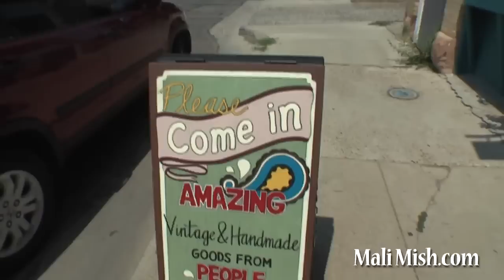Day 15: Hot Tomato Cafe and Shopping in Fruita, Colorado.